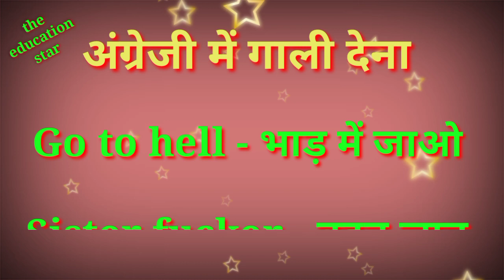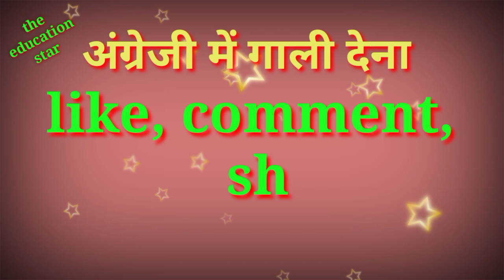अंग्रेजी में गाली देना l English word meaning l the education star l kamaldev sir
english me gali dena sikhe,
english mein kaise gali den,
english me gali,
english me gali yan,
english me gali kaise de,
english me gali kaise diya jata hai,
english me gali kaise diya jaya h,
english mein kaise baat karen,
english kaise padhna sikhe,
english kaise bole,english kaise sikhe,
khatranak gali english me dena sikhe,
english me baat karne ka tarika,
english speaking,
english kaise de,
english speaking practice,
english,
english me baat karne ka tarika cheating